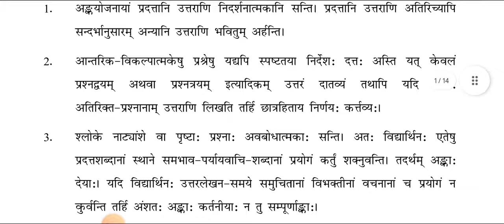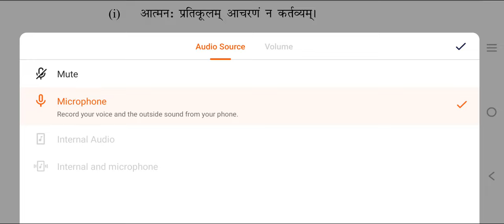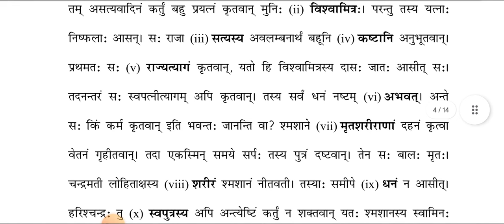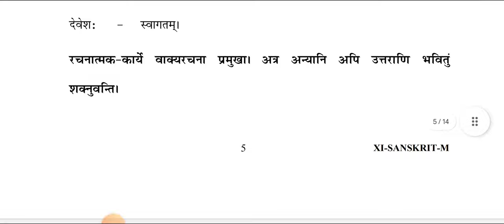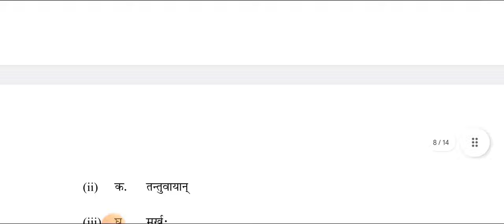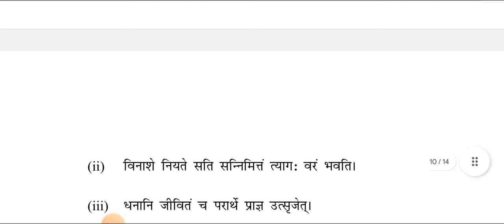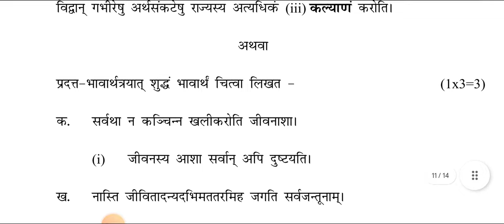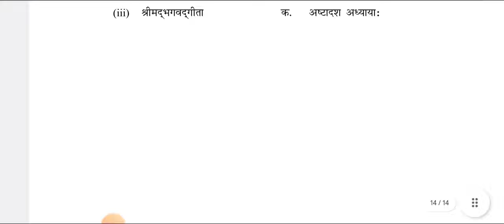Sanskrit Class 11th Marking Scheme/Answer key Annual Exam 2023 Morning Shift